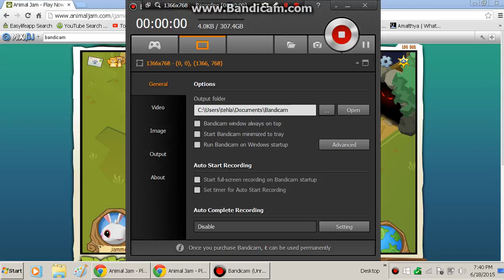Second Part to the SPRING BUNNY GLITCH